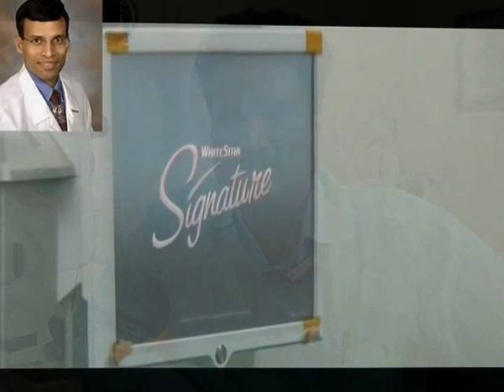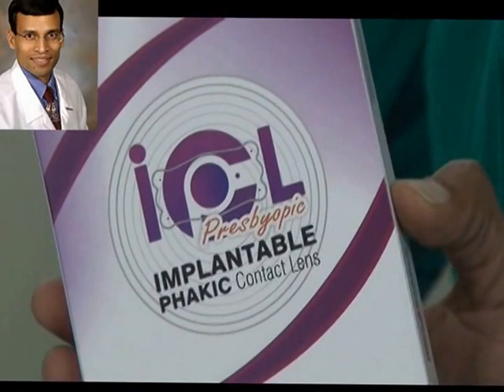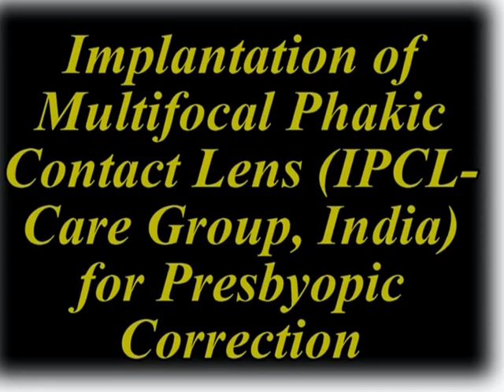Implantation of Multifocal IPCL for Correction of Presbyopia SuVi Eye Institute Kota India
Dear All, we are pleased to share video- Implantation of Multifocal IPCL (Implantable Phakic Contact Lens) for Correction of Presbyopia. Thanks, Dr. Suresh K. Pandey
Director, SuVi Eye Institute & Lasik Laser Centre,
C 13 Talwandi,
KOTA, RAJ., INDIA